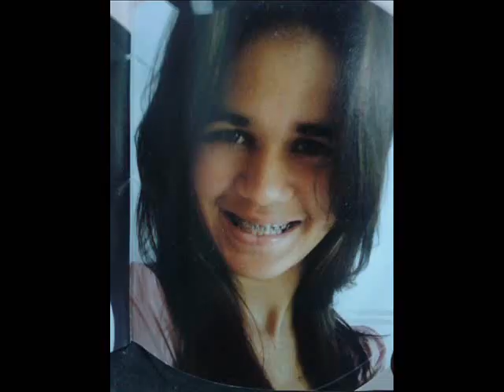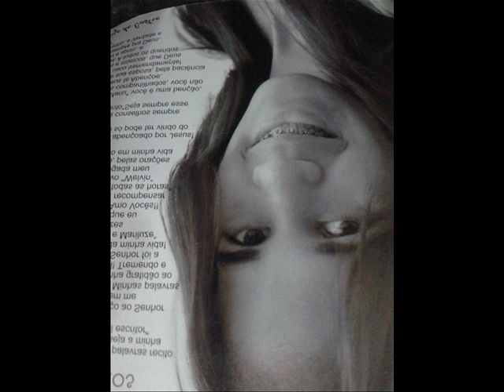Cd Denize de Castro Olha pra Deus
Incluindo play back